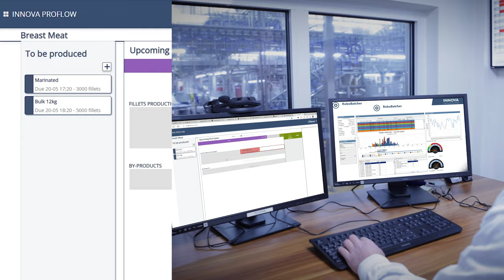Innova ProFlow Breast Meat software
𝐃𝐞𝐦𝐚𝐧𝐝-𝐝𝐫𝐢𝐯𝐞𝐧 𝐨𝐫𝐝𝐞𝐫 𝐩𝐫𝐨𝐜𝐞𝐬𝐬𝐢𝐧𝐠 𝐦𝐚𝐝𝐞 𝐬𝐢𝐦𝐩𝐥𝐞 – 𝐏𝐫𝐨𝐅𝐥𝐨𝐰 𝐬𝐨𝐟𝐭𝐰𝐚𝐫𝐞

Innova ProFlow Breast Meat software connects and controls the entire breast meat process flow. It matches deboned breast meat products with customer orders and finds the best destination for each individual product: bulk, retail, QSR and more. ProFlow Breast Meat software is part of Marel’s holistic breast meat processing solution, including components such as IRIS FI, SensorX and SystemFlex Distributor.